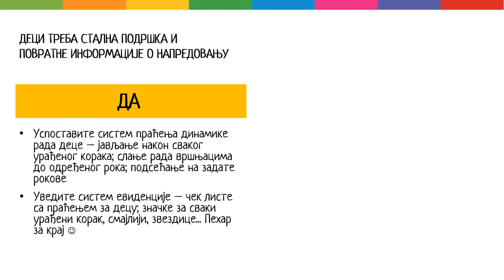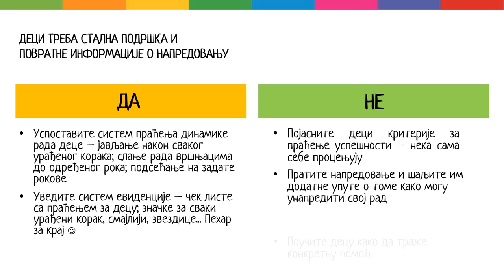Методичка упутства за наставу на даљини 5/7